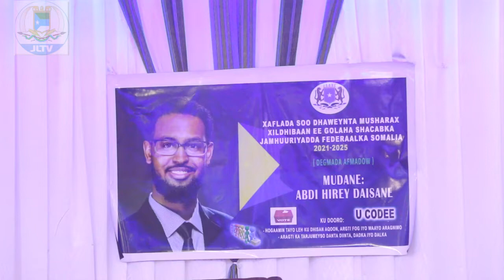Xaflad lagu so dhaweynayay Musharax Xildhibaan Cabdi Dheysane ayaa lagu qabtay Magaalada Kismaayo